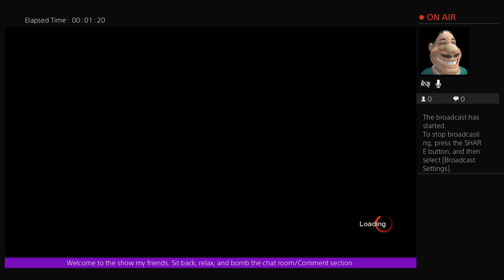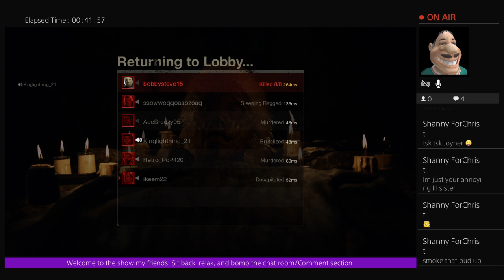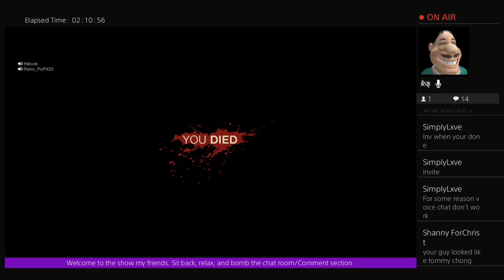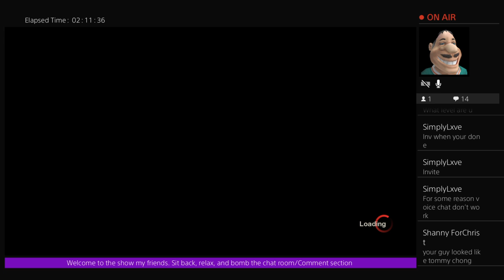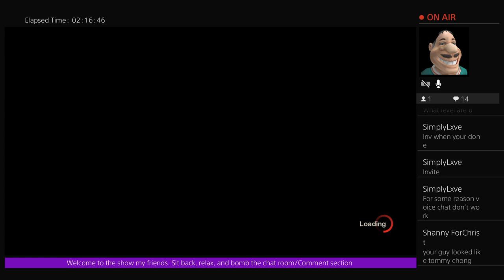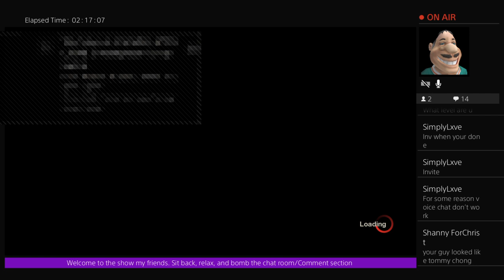Friday the 13th: The Final Game.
This may be my final play with Mr. Vorhees. New games drop tomorrow for PS Plus members and I am hyped for Bullet Storm.